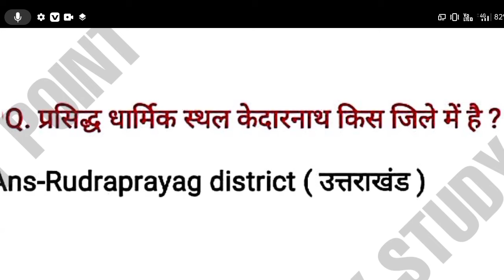GK NTPC 7TH PHASE ANALYSIS।।23JULY ALL SHIFT।। GK Most important Question#shorts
GK Most Important Questions || GK in Hindi || General Knowledge

link 1 =ryp book gk gs
link 2=best gk book in Hindi
link 3=rakesh yadav sir class notes
link 4 rakesh yadav advance maths  hindi

link 5= लूसेंट objective book

rrb ntpc science questions in Hindi
railway group d science questions in Hindi
shorts science quiz

GK today
, GK test In Hindi
, GK questions,
 GK track,
GK tricks,
Samanya Gyan,
Samanya Gyan GK,
Samanya vigyan,

 gk questions,
gk quiz for cgl,
gk cgl
, gk questions for ssc cgl,
 gk questions for railways,
gk questions and answers 2020 for ssc cgl,
 gk questions and answers for rrb ntpc,
shorts,
Gk questions for study,
Gk for group d exam,
 Gk by exam cracker,
youtubeshortsGK Most Important Questions || GK in Hindi || General Knowledge